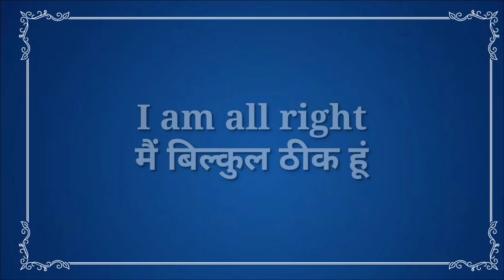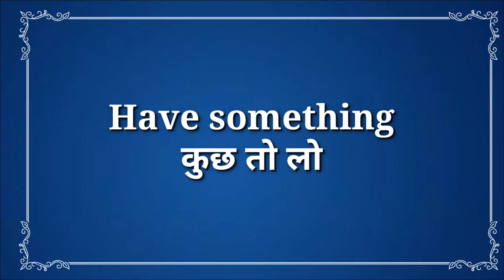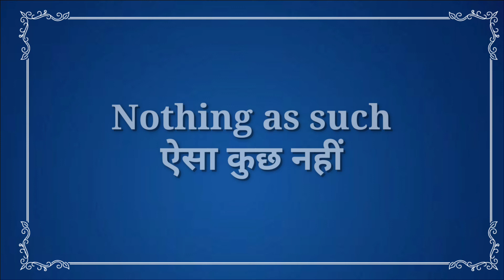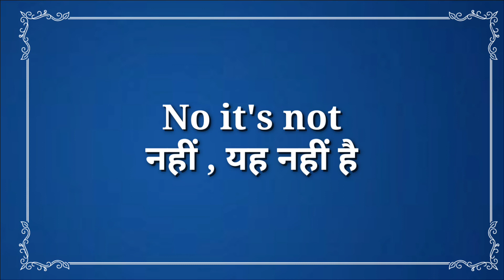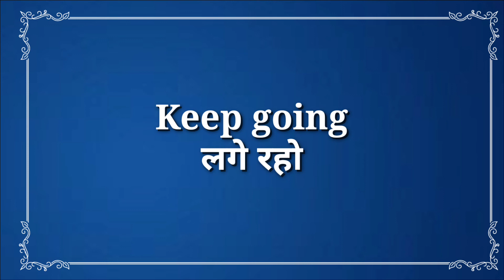Daily Uses English Sentences